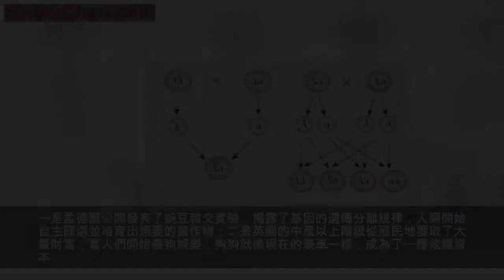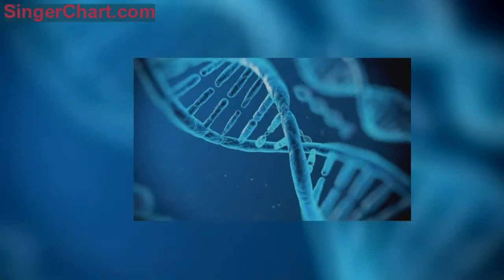純種狗的悲哀！人類的畸形審美，卻要寵物承擔痛苦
大約在1.5萬年以前，東亞狼開始跟隨人類的步伐，每當人類捕捉到獵物在戶外飽餐後，東亞狼就會啃食剩下的骨頭肉渣。長此以往，人類將狼馴化成了狗，狗也會幫助人類狩獵，彼此之間結成了默契的同盟關係。
從科學角度來說，狗有78條染色體，遠超人類的46條染色體，這意味著狗狗之間的配對，能夠培育出品種更豐富的後代，但古人尚不知這種遺傳規律，狗狗們也僅被用作看門護院。直到19世紀60年代，兩件事徹底改變了狗狗們的命運。
一是孟德爾公開發表了豌豆雜交實驗，揭露了基因的遺傳分離規律，人類開始自主篩選並培育出想要的農作物；二是英國的中產以上階級從殖民地獲取了大量財富，富人們開始養狗娛樂，狗狗就像現在的豪車一樣，成為了一種炫耀資本。
這兩件看似毫不相干的事，卻產生了可怕的科學反應。
富人開始把狗當成孟德爾實驗中的豌豆，通過交配實驗選出純合子，也就是純種狗。
假設一隻臘腸狗的長條形身體由顯性基因A控制，那麼AA代表純種。Aa的外形雖然也一樣，但它卻不屬於純種狗，如果它和另一隻Aa交配，會出現性狀分離，四分之一的機率產生aa型體態正常的臘腸狗，而純種的AA跟Aa交配則不會出現性狀分離。
富人們為了「定製」符合自己審美標準的狗，將這些狗的性狀進行提純，用純種狗和純種狗進行交配，經過幾代的交配，放大狗狗的某一特徵，例如大耳朵，大長腿，大長臉等等。越是純種的狗價格就越高，也就只有位高權重的人才配擁有。一時間，擁有純種狗成為了社會地位的象徵。
在這股風氣之下，許多犬舍為了追求利益最大化，直接將狗狗和它的後代進行交配，因為兩隻純種狗生下的必定是純種，再讓這個後代和父母交配，生下的必定也是純種狗，完全不需要再去檢測，這可以為犬舍節約大量成本。
但這種近親交配，使純種狗患遺傳病的機率超過了70%。
狗的基因中已經發現了將近600種遺傳病，即便是一條健康的狗自身都會攜帶許多隱性疾病基因，近親交配會使這些隱性基因組合在一起，讓後代疾病纏身。
1880年，未經人工干預的八哥犬原型，臉上很少有褶子，面部也比較突出。
人類為了培育出符合自己審美的狗狗，對八哥犬進行了「提純」，現在的八哥犬和100多年前相比，外貌有了明顯的變化。臉上的褶子變多，面部變得扁平，鼻子幾乎都要陷進去了。
雖然這種可愛的樣貌符合人類審美，但對八哥犬來說簡直就是災難。
與其它狗相比，八哥犬的呼吸道顯得非常窄小，這使得幾乎每條八哥犬都存在呼吸問題，它們的生命就是在努力維持自己的呼吸。當鼻子無法呼吸時，八哥犬會選擇用嘴進行呼吸，呼吸聲聽起來非常急促和沉重，睡覺時的打鼾聲比人都大，生活質量極差。
只有通過手術切除呼吸道多餘的組織，才可以讓八哥犬正常呼吸。
除了呼吸問題，八哥犬鬆弛的皮膚在面部形成多道褶子，非常容易滋生細菌患皮膚病，還會散發惡臭；眼窩過淺，受到外力擠壓眼球容易突出；鼻子過短會影響喘氣散熱，即便是20℃的春季八哥犬都有可能中暑。
這種犬在17世紀受到英國國王查理王一世的偏愛，它的名字也由此而來。到了1928年，娛樂生活匱乏的英國人，成立了查理士王小獵犬俱樂部，犬舍開始大量近親繁殖純種的查理士王小獵犬，這導致現在所有的查理士王小獵犬，有30%都會患上一種可怕的遺傳病——脊髓空洞症。
這種病簡單來說就是，腦骨太小了，無法裝下腦組織，腦組織長期受到壓迫使腦神經受損。
你輕輕撫摸它的頭部就能讓它痛不欲生，發病時更像是萬箭穿心的痛。
唯一的辦法就是切除部分腦骨，減輕對腦神經的壓迫。
但手術風險極高，70%的狗都無法活過1個月。
這隻正在抽搐的拳師犬名叫喬治，它的血統純正也參加過各類大賽，配種生下的幼崽也是價值不菲。
但很可惜，它因為基因太純正了，不幸患上癲癇病，每天需要服用18顆藥丸。
百年前的牛頭梗和現在的牛頭梗進行對比，發現它們似乎換了個「頭」。
人類定向培育多代牛頭梗，在其中參入了大麥町，獵梗，波音達犬的基因，頭骨的變化也反映出當時富人們對於這種頭型的喜愛。
純種的牛頭梗有很大機率患上一種轉圈強迫症，一發病就原地轉圈追著自己的尾巴咬，流血也不停止；白色牛頭梗中也會有20%患有聽覺障礙，一隻耳朵或兩隻耳朵失去聽力；更可怕的是極少數牛頭梗患有一種突發性狂暴症，這種遺傳病類似於間歇性精神病，平時沒有異常，一發病就會變得非常兇悍，攻擊人和其它動物，過一會又恢復正常，仿佛什麼事也沒發生過一樣。
這些疾病都是基因缺陷造成的，越純的狗，發病機率越高。
德國牧羊犬，髖關節發育不全症；大麥町，膀胱結石；羅德西亞脊背犬，類皮竇；法國鬥牛犬，全身都是遺傳病等等。
純種犬的遺傳病數不勝數，現在所有種類的狗，85%都是近150年才出現的，人類為了自己的審美或是追逐利益，對犬類進行近親繁殖和基因改造，導致狗狗患上如此多的遺傳病。
在人類看來純種狗是一種炫耀資本，但對狗來說卻是無盡的折磨。